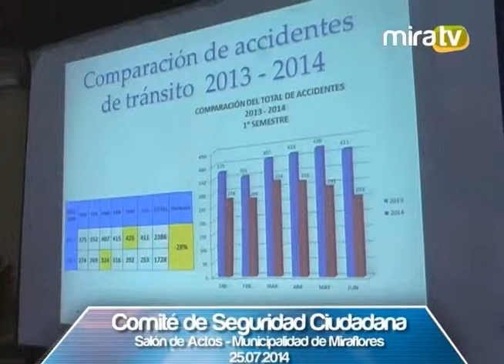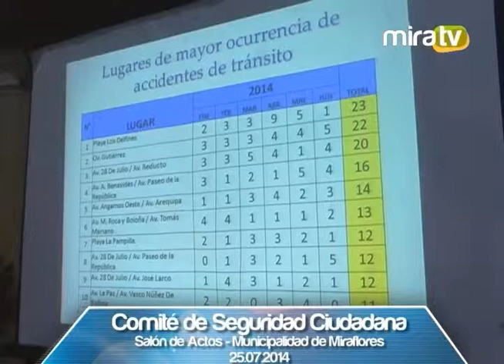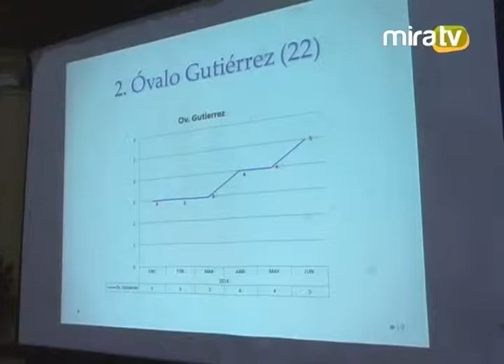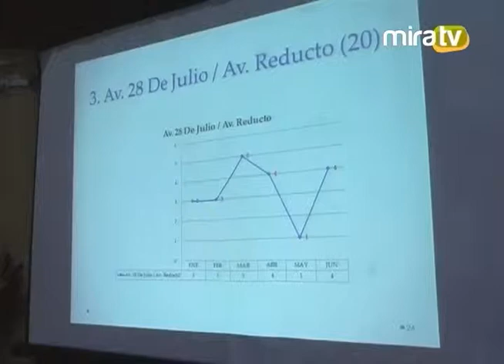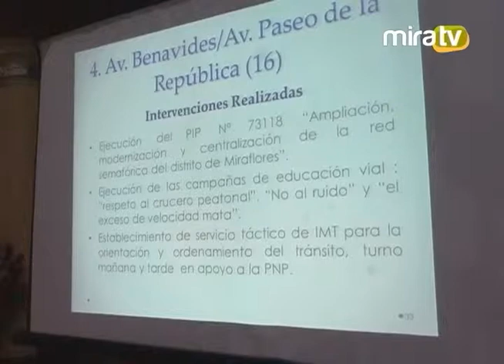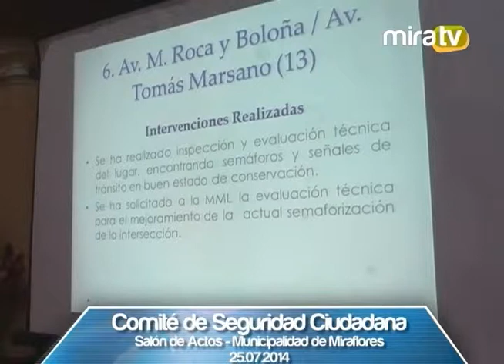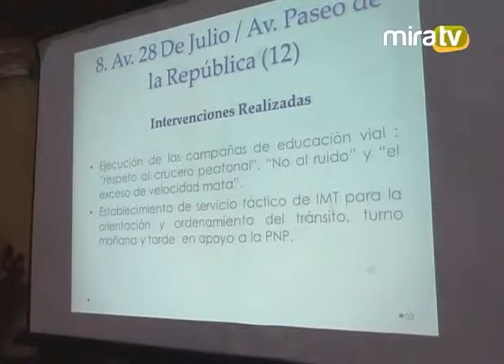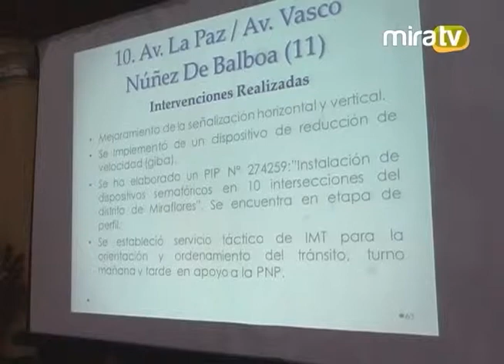Comité de Seguridad Ciudadana. 25.07.2014